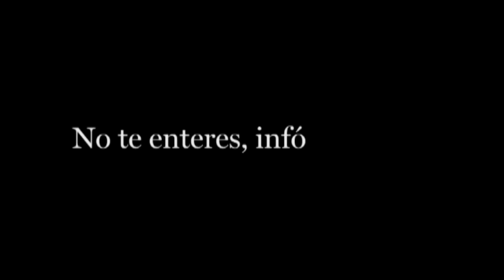Cuarto día de instalación y montaje en el Cirque du Soleil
Lorant Voros, Rigger del Cirque du Soleil fue el encargado de informar de los avances que registran las instalaciones del circo, en donde cerca de 30 personas se encuentran trabajando en diferentes turnos para la instalación y montaje de diversos andamios y estructuras que se necesitan para el show.